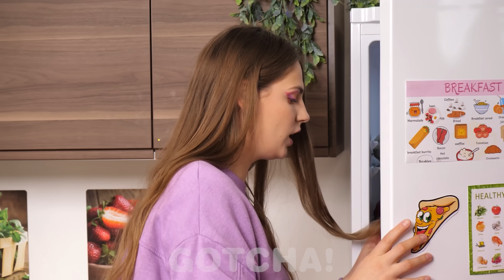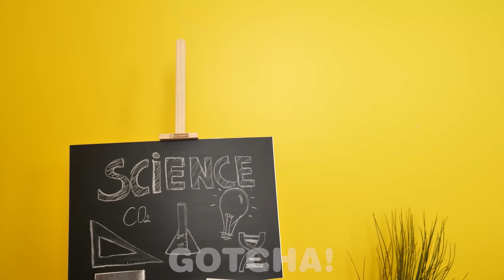LONG HAIR VS SHORT HAIR PROBLEMS || Crazy Hair Hacks and Relatable Situations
Long hair people have problems, short hair people have problems. But which one is worse? You decide! When it comes to long hair vs short hair, we know the struggle and we have prepared some life hacks and DIY tips.

If you enjoyed this video, you might also like “Jock vs Nerd Student || How To Become Popular in Jail by GOTCHA!”